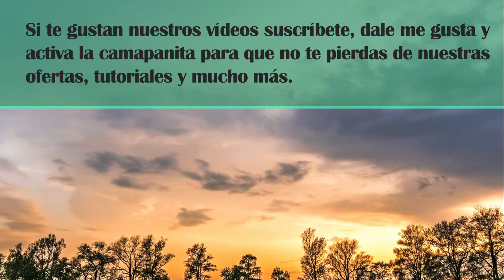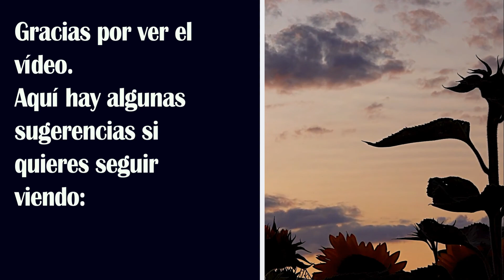SUBCRIBIRSE A ESTE CANAL, Y REGALAMOS 1 ANO A UN CANAL PAGADO EXCLUSIVO DE VENTAS CASAS